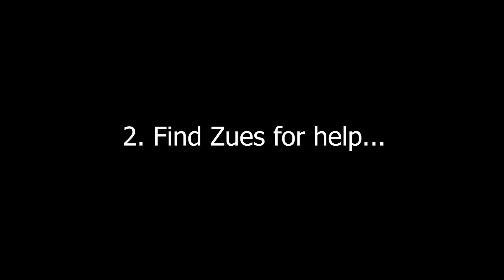Lethal Company tutorial be like...